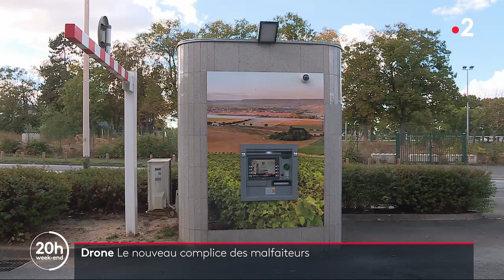Extrait JT 20h00 FR2 25 09 2022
Un exemple à ne pas suivre. Ce genre de chose discrédite les passionnés.